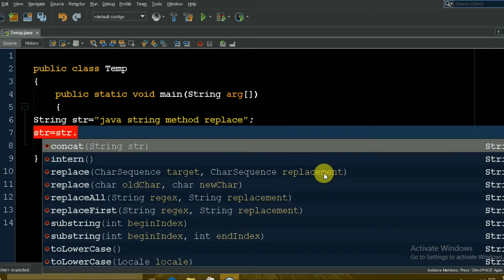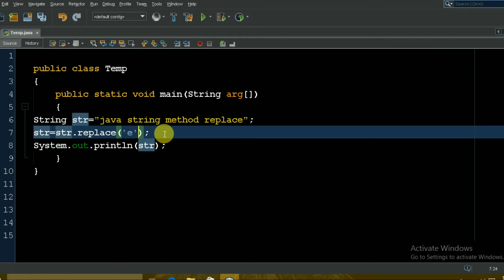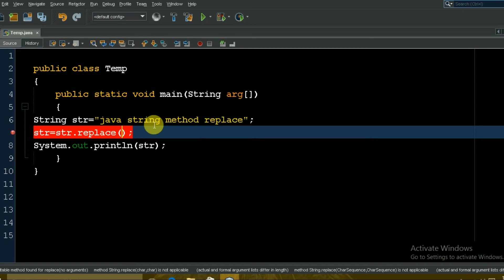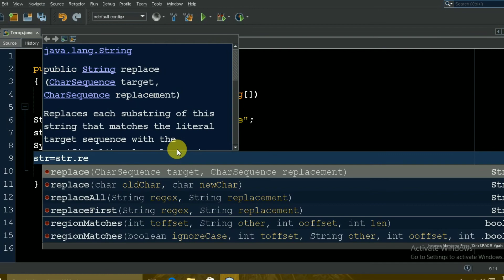Java string replace() method